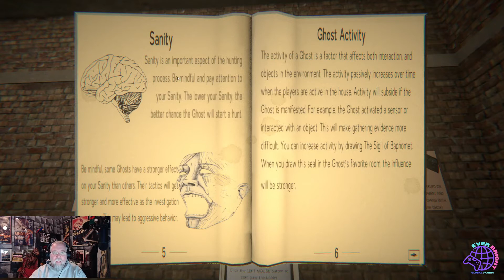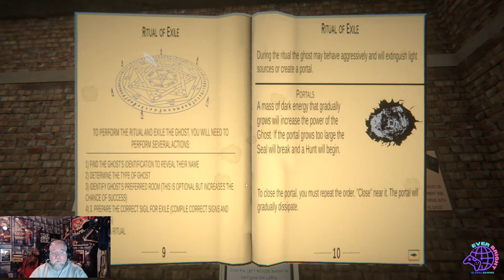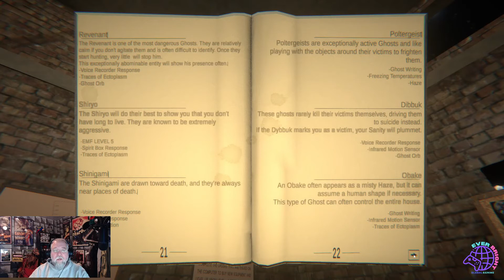Ghost Exhile - First Impressions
New ghost hunt game, that came out for Early Access on 1.7.22.

Been a lot of fun so far, really been enjoying it.

Hope you enjoy the vid. Thanks

I stream on Twitch M-F starting at around 7am to 10am EST (-4 UCT), and Saturday and Sunday starting at 10AM EST (-4UCT)